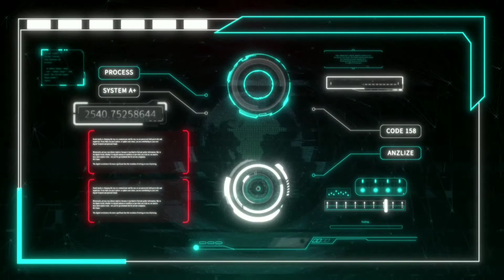RAID REGIROCK | CATCH REGIROCK POKEMON GO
HOW TO DEFEAT RAID AND GET REGIROCK POKEMON GO
We will cover:
- Pokemon Go Regirock
- Pokemon Go Raid Regirock
- Pokemon Go Regirock Counter